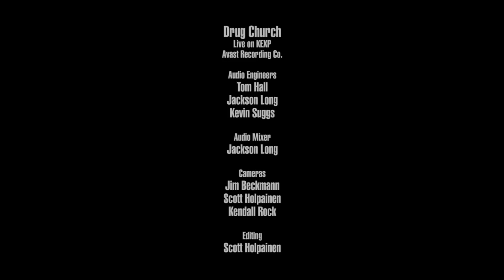Drug Church - Unlicensed Hall Monitor (Live on KEXP)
presents Drug Church performing "Unlicensed Hall Monitor" live at Avast! Recording Co. Recorded November 14, 2018.

Audio Engineers: Tom Hall, Jackson Long & Kevin Suggs
Audio Mixer: Jackson Hall
Cameras: Jim Beckmann, Scott Holpainen & Kendall Rock
Editor: Scott Holpainen